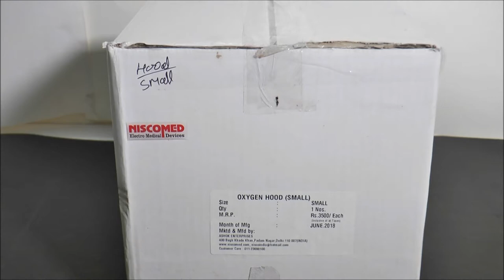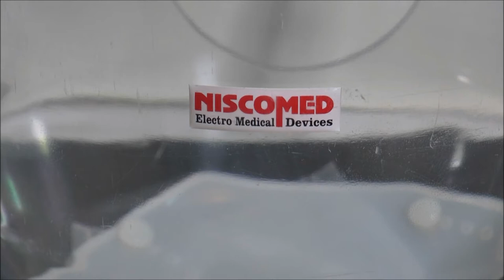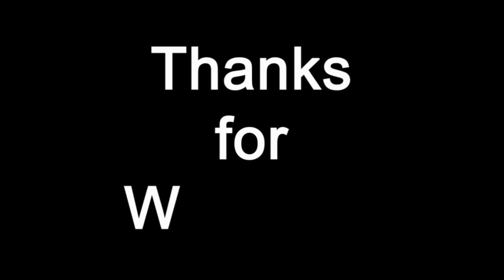NISCOWORLD OXYGEN HOOD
OXYGEN HOOD NISCOWORLD